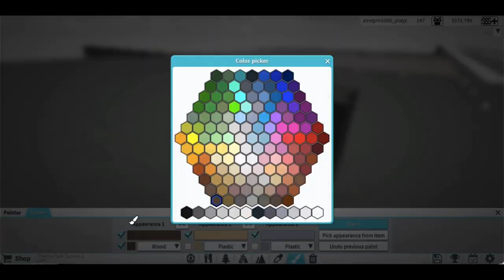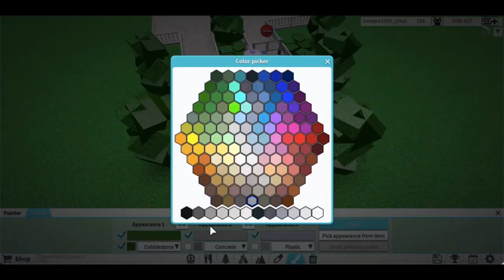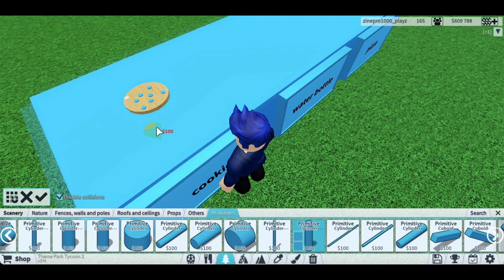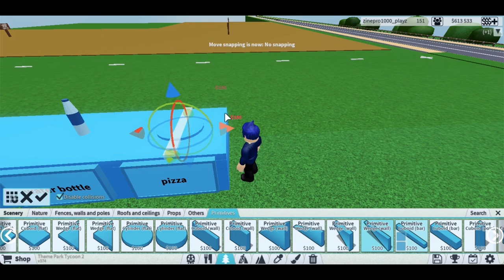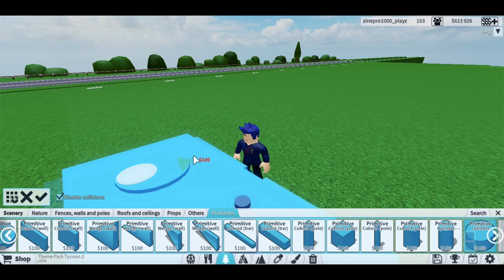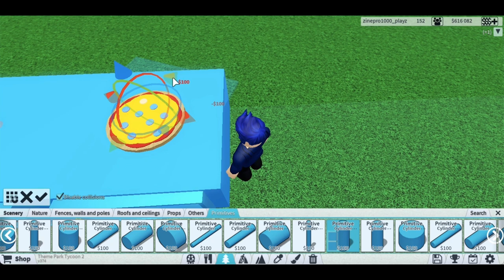7 Tips To Improve Your Builds With Or Without Disabled Collisions in TPT2!